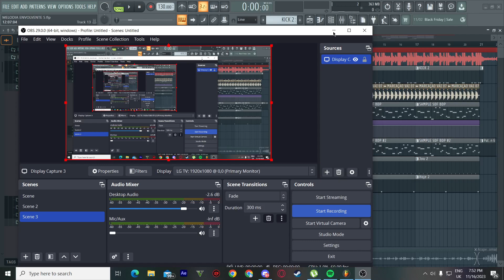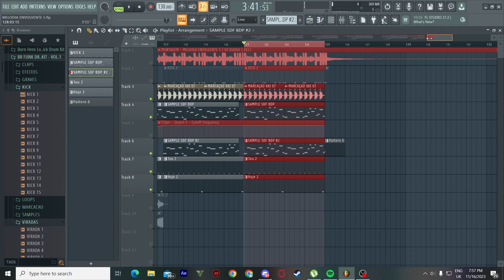MONTAGEM - MELODIA ENVOLVENTE 5 [ FL STUDIO 21 ] [F L P]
name: montagem - melodia envolvente 5

producer: dj dudah